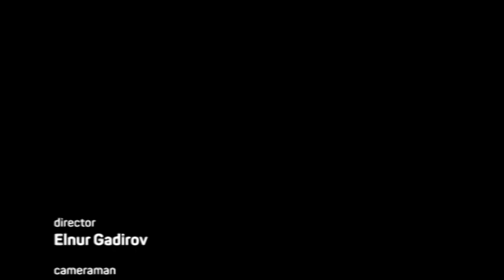"Shushtar" by Gochag Askarov Ensemble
Composition in the traditional mode Shushtar, like previous ones, combines metrical songs with non-metrical mugham melody.

This video is from Heart & Mind Festival's "Totem” event.

GOCHAG ASKAROV

Gochag Askarov (b.1978) is one of handful Azerbaijani mugham artists, such as the great master Alim Qasimov, to have established an international career, introducing to audiences around the world this great and unique art form. “An extraordinary voice”, “a fantastic singer”, “crown prince of Azerbaijani classical mugham” – this is how the world`s musical press and media portrays Gochag Askarov.

His voice of almost three-octave range is capable of conveying drama, passion, or moving the listener by melancholy, or captivating by bright virtuosity.  Gochag Askarov comes from Karabakh, a fabulous mountain area of Azerbaijan, which is famous for its musicians and, especially, for good singers.  A gift of beautiful voice has been generously distributed among the members of his family but he was the only one of them who chose the career of singer.